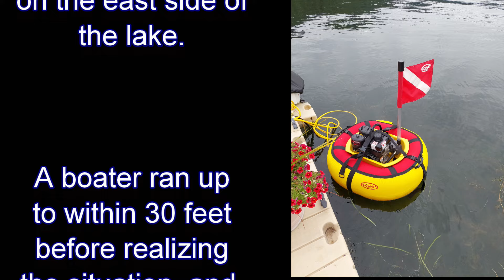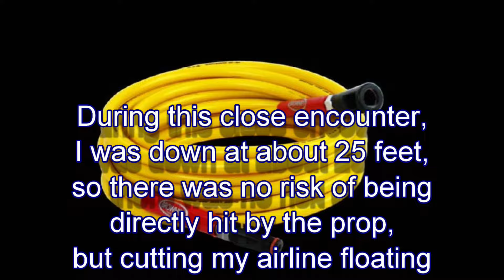CLOSE ENCOUNTERS OF THE WORST KIND - Deer Lake - 9/2/2024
Of all the potential things that can hurt me while diving in these lakes, by far the worst are INATTENTIVE BOATERS. I'd like to share with you a close encounter that happend yesterday while diving the underwater golf course on the east side of deer lake.